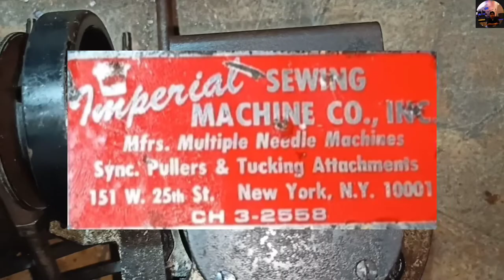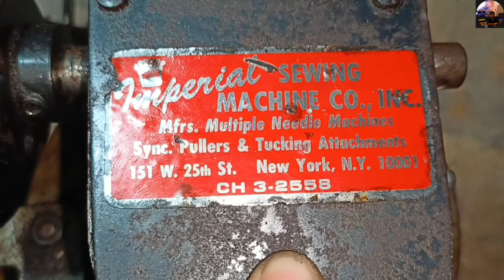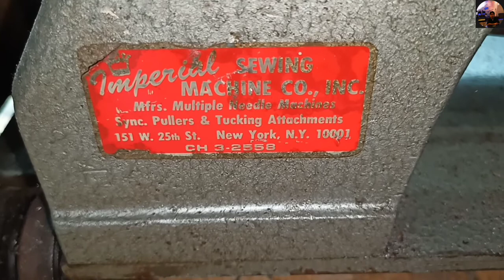[IMPERIAL] 37 Needle smacking sewing machine made in New York City.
these videos of mine I will show here what its shortcomings are good class this smacking sewing machine that has 37 Needles. old imperial smacking sewing machine.